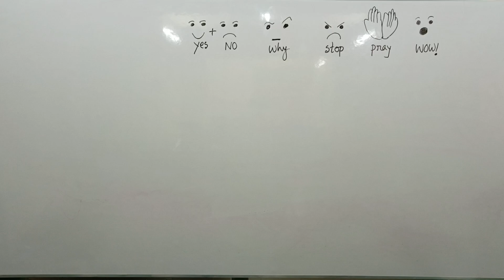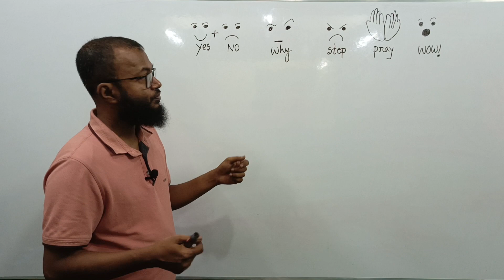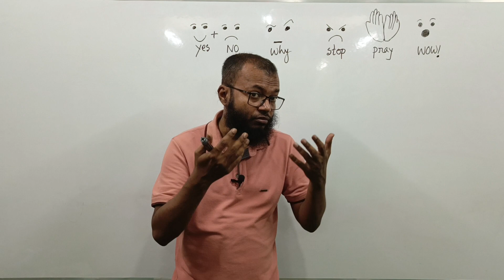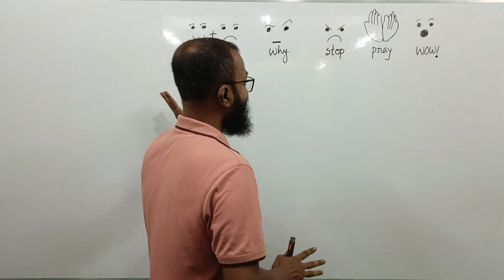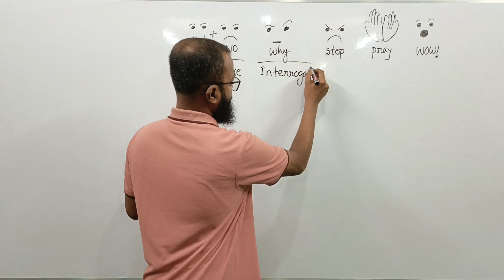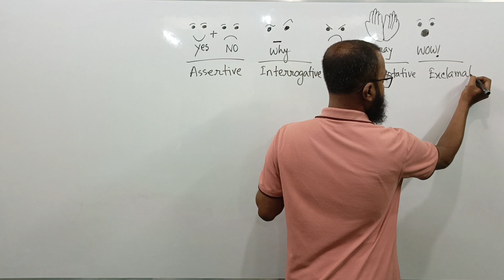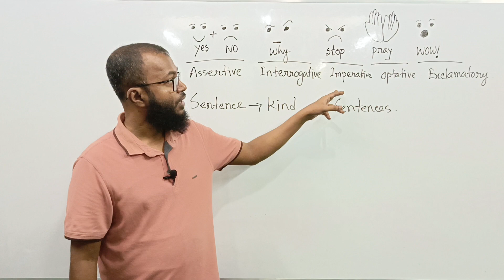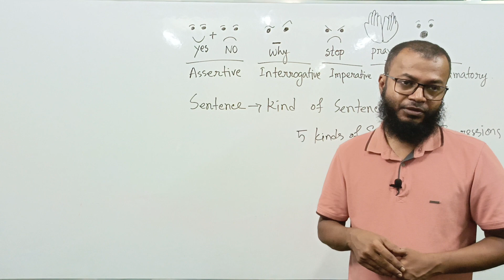চেহারা দেখে sentence চিনি;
Kinds of Sentence:
Sentences can be classified into five categories, according to their meaning or function.

অর্থ বা কাজের ওপর ভিত্তি করে ইংরেজিতে Sentence কে সাধারণত পাঁচ ভাগে ভাগ করা যায়।

They are:-

Assertive Sentence.

Interrogative Sentence.

Imperative Sentence.

Optative Sentence.

Exclamatory Sentence.

Assertive Sentence:

An assertive sentence is a simple/general statement or assertion, either affirmative or negative.

কোনো সাধারণ বিবৃতি বা বক্তব্যকে Assertive Sentence (বিবৃতিমূলক বাক্য) বলে

Pattern:
Subject + verb + object/complement/adverb/adjective
Example:
-English is an International Language. (Affirmative)
-We do not do bad things. (Negative)
-Everybody should know English. (Modal auxiliaries)

Interrogative Sentence:

An interrogative sentence asks question about a person or thing(s). It always ends with a note of interrogation a.k.a. question mark (?).

There are two ways to form an interrogative sentence.

I. Beginning with helping verbs (am, is, are, was, were, have, has, had) or modal auxiliaries (shall, should, will, would, can, could, may, might, etc.).
Example:
- Do you have your assignment ready?
- Does he speak English?
- Did she work abroad?
- Should I go there?
- Can you hear the sound?
- Don’t you want any food? (Negative)
II. Beginning with some specific words like who, which, what, when, where, why, how, whom, how much, how many, etc. [These are known as ‘WH’ questions.]
Example:
- How is your business going on?
- Who fixed the computer?
- Whom do you support?
- What are you expecting from me?
- What time is it now?
- How many people have died there?

Imperative Sentence:

A sentence that expresses a request, command, order, advice, suggestion, etc. is an imperative sentence.
In an imperative sentence, the subject is usually unexpressed; it is understood rather.

Pattern:
Subject (Invisible) + verb + object / where
Example:
- Take care of you.
- Give me the pen.
- Do it now.
- Be honest.
- Come here
- Never tell a lie
- Do not laugh at other's helplessness.
- Let him go there.

Caution: You must do your duty. (It is an assertive sentence, not an imperative sentence.)

Optative Sentence:

Wish, desire, prayer, etc. are expressed by the Optative sentence.

Pattern:
May + Assertive
Example:
- Long live Bangladesh. (Can be formed without ‘may’)

Exclamatory Sentence:

Exclamatory is a sentence which expresses strong/sudden feeling or emotion like surprise, pain, delight, anger, disgust, etc.

Pattern:
Alas/ Hurrah/ Bravo/ What/ How etc. + Others
Example:
- Hurrah! Our cricket team has won the series.
- Alas! He has failed the competition.
- Bravo! You have done a great job.
- What a talented girl she is!
- How sweetly the cuckoo sings!
- What a wonderful land Bangladesh is!
- Were I a Super Hero!
- What a pity!
- Fantastic!
- What an idea!
- Put that down now!
- Leave the package at the door.
- Walk softly, please.